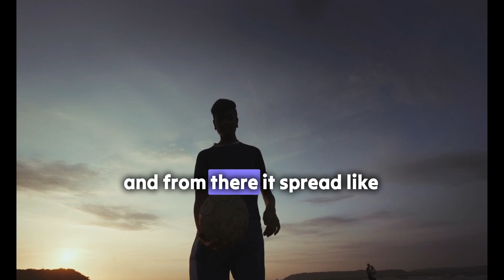All About Football History!